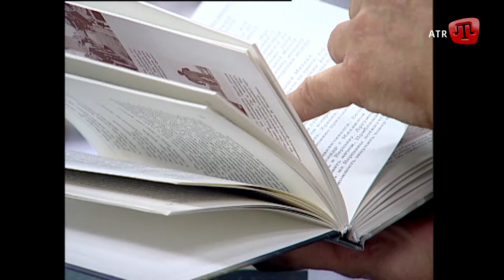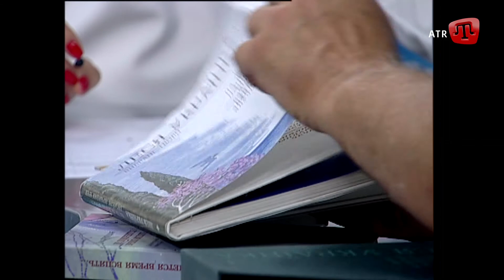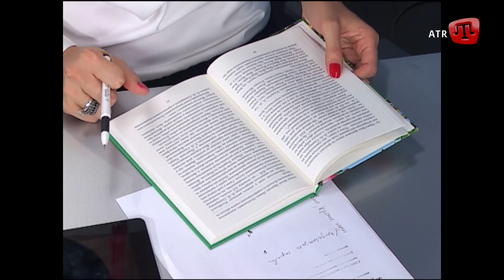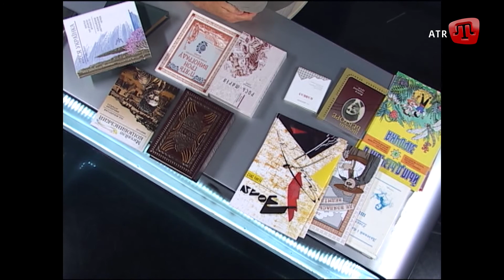Мızmızlar/Зануди. Валерій Басиров 2012 рік.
У 2012 році на телеканалі АТR вийшла програма Мизмизлар\Зануди
- двоє ведучих запрошують до студії тільки цікавого співрозмовника - це може бути політик, артист, спортсмен, бізнесмен або людина мистецтва.